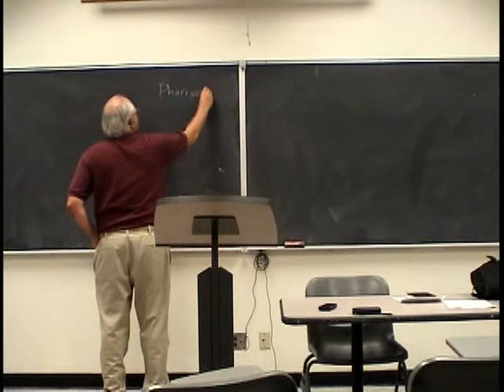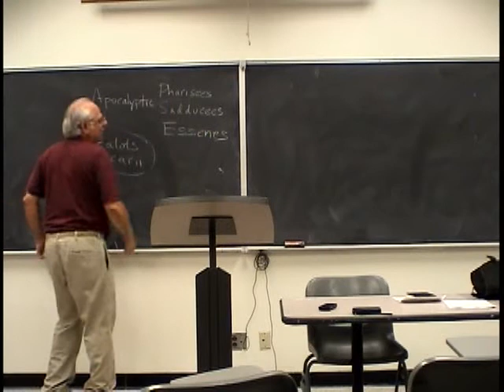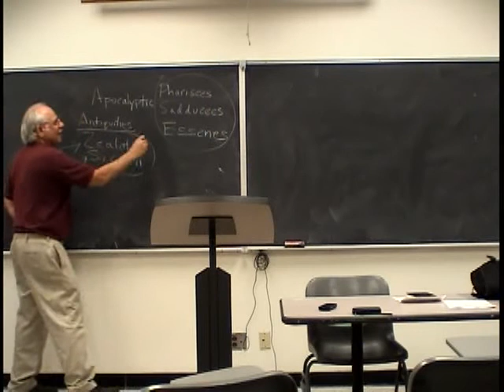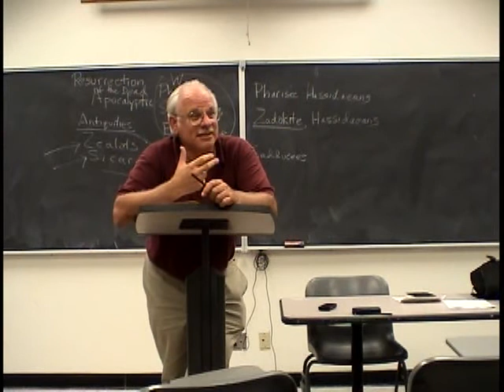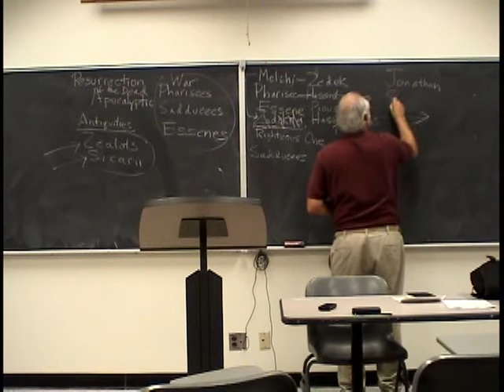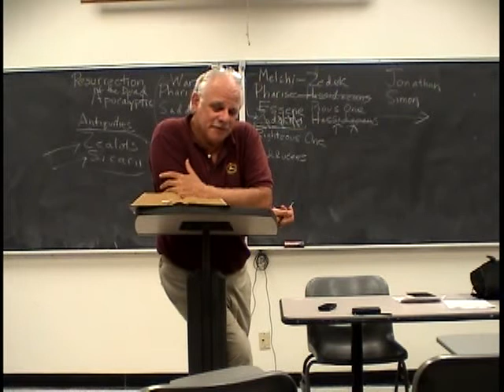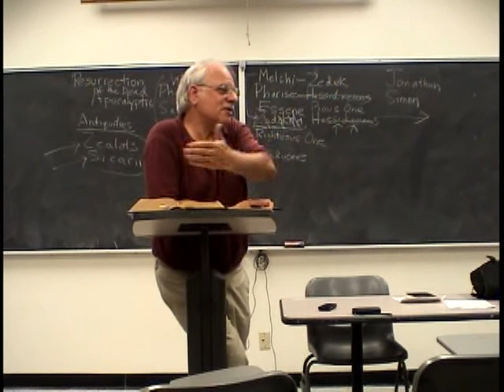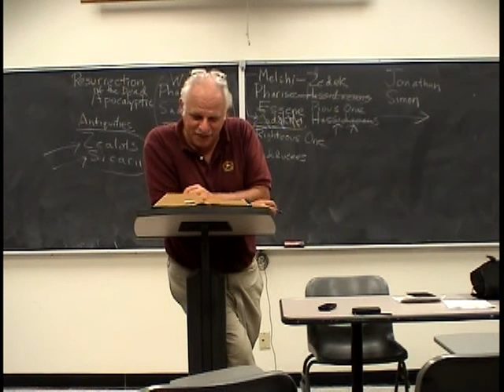The Dead Sea Scrolls - Course 1 - 3A